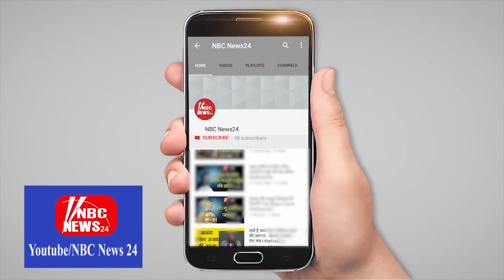Kishan kathak best music 2019 | Nbc News 24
NBC News24